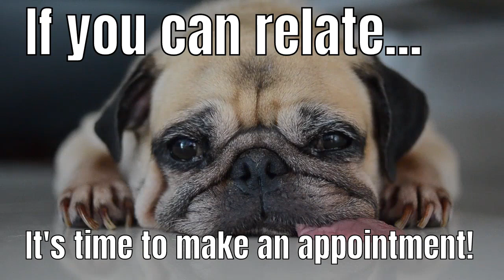can you relate